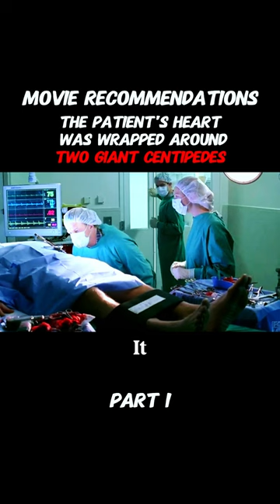shorts film movie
[Updated  daily, welcome to subscribel]